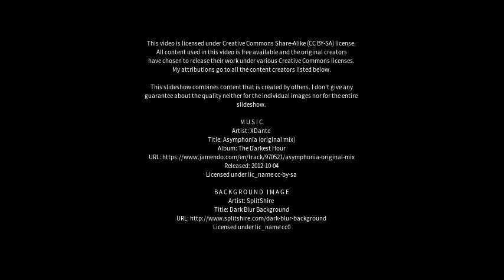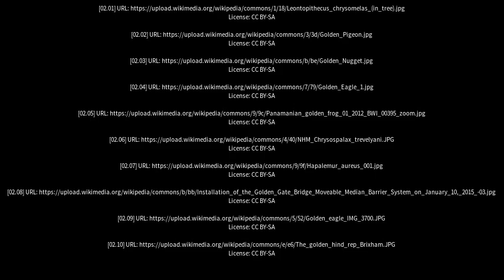Best places to visit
Best places to visit - Golden (Canada) Best places to visit - Slideshows from all over the world - City trips, nature pictures, etc.